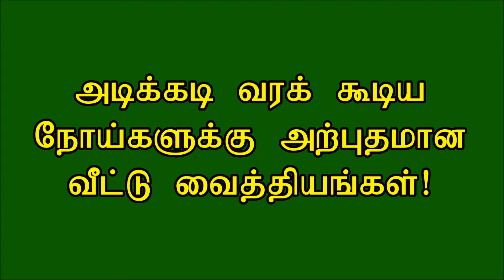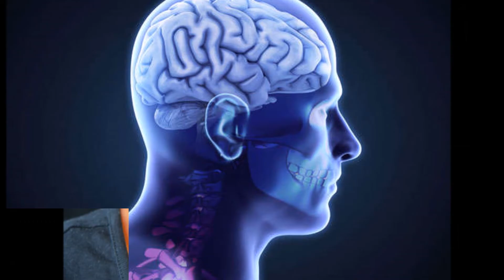அடிக்கடி வரக் கூடிய நோய்களுக்கு அற்புதமான வீட்டு வைத்தியங்கள்!